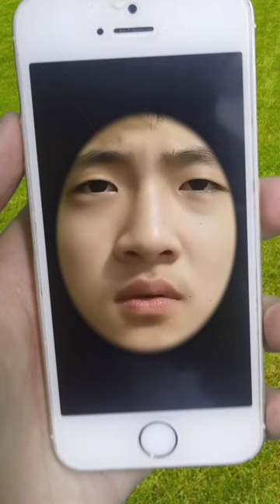When you sell your old phone:💔